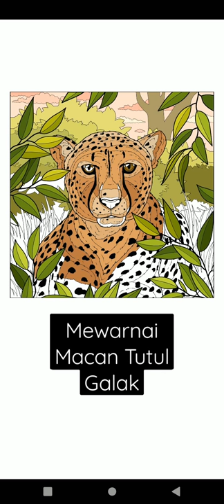how to coloring a cheetah | macan tutul garang